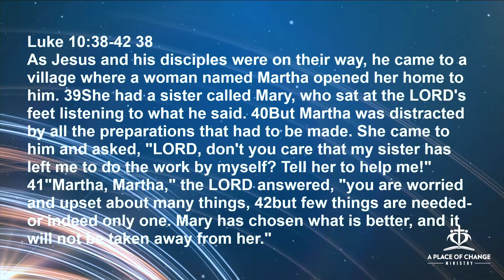Just Jump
Life is a lot like the team-building activity of trusting your coworkers to catch you as you fall back into their arms. It takes trust to purposely fall backward, hoping that you'll be caught before you hit the floor. The life of a Christian is a lot like that. Trusting that when you jump, God will catch you before you crash and burn. If you can trust a coworker, you can Trust God. Even when you can't see him.This could be the turning point in your faith.  Are you ready to take your leap of faith?